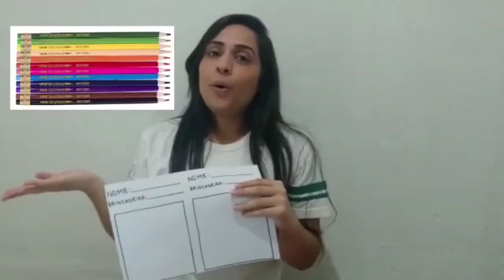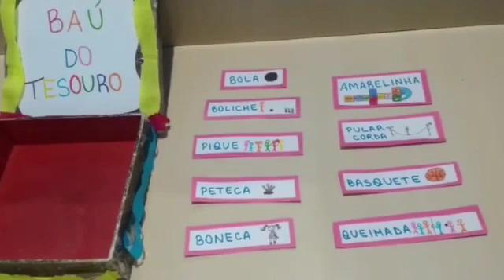Baú de Brincadiras T